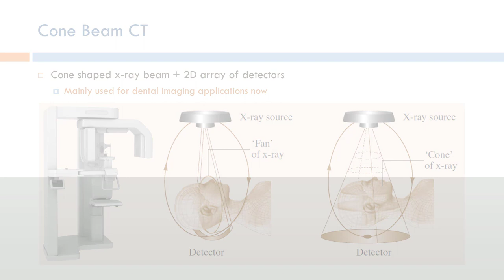Short Topics in Computed Tomography: Cone Beam CT (Arabic Narration)